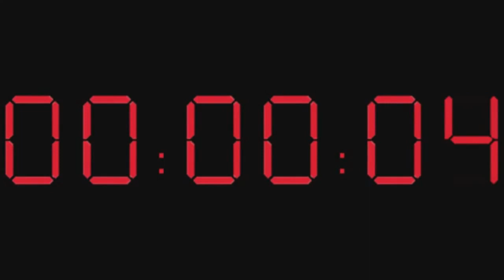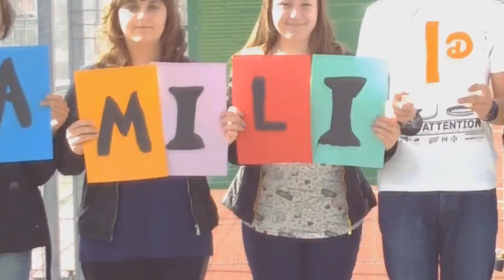DEBIUTY 2015 / Klasa ID